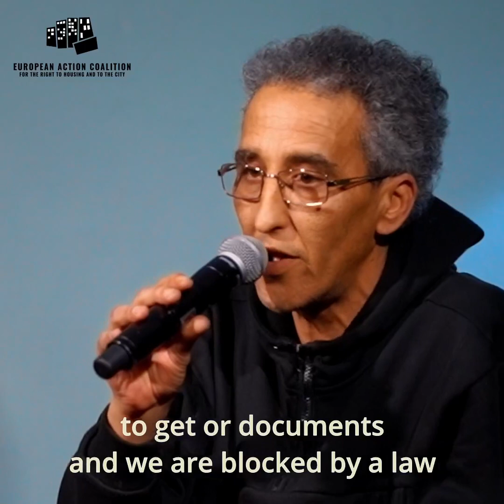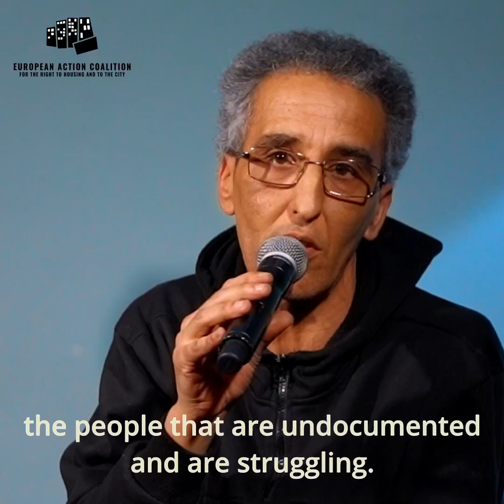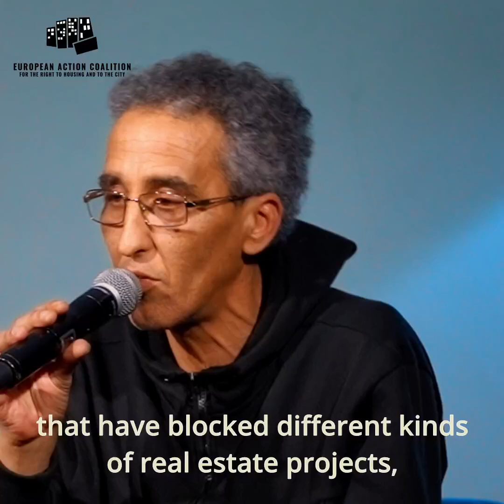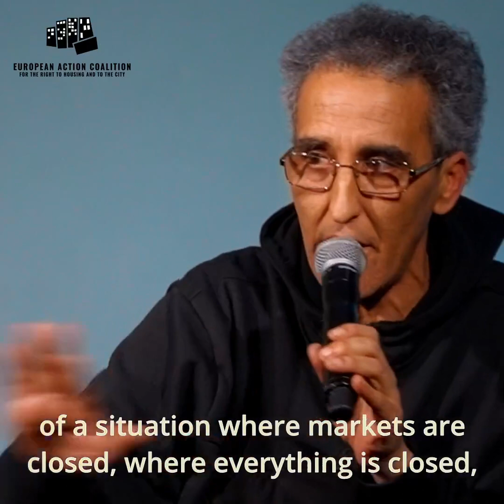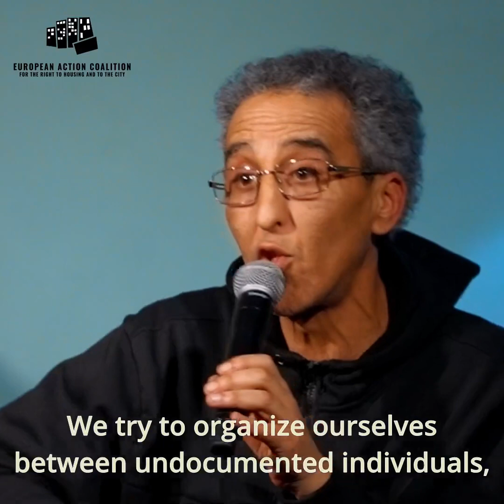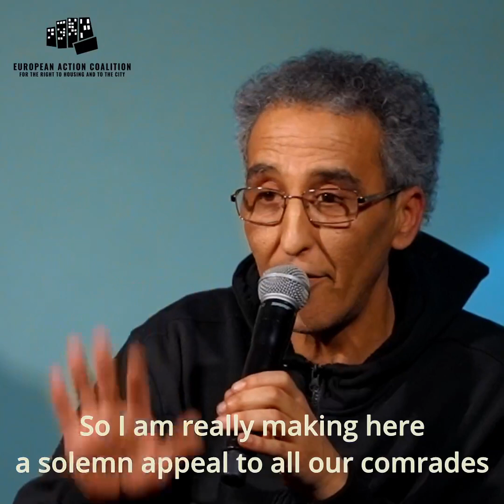Presentation of 'collective neutral zone occupation KBC' - EAC Public event / Brussels, 18.02.22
RECOGNITION NOT EVICTION!
SOLIDARITY WITH THE KBC OCCUPATION IN BRUSSELS.

The European Action Coalition for the right to housing and to the city (EAC) calls for actions in solidarity with the 'collective neutral zone occupation KBC' (occupied KBC) in Brussels which is facing eviction on the 31st of March.

More than 200 people are living in the former bank building next to the channel of Brussels, northward the center. A community that is welded together by a long struggle for recognition. They were part of the 450 people that occupied the xy Curch in May?? 2021 and later on went on a hunger strike.

In September 2021 the group occupied this less than 30 years old building which is supposed to be demolished to make space for new development. Their focus is to stay together as a community in struggle, and not the building itself. Nonetheless it highlights the contradictions economy and social rights.

„We are not 'un-documented' people as we are called by politicians. We have documents but the wrong ones. As cheap labor power we're welcome and needed here. But we are deprived from basic social and political rights and this situation has to stop“, as a member of the KBC occupation claimed.

There were several occupations constantly threatened by evictions throughout the year. Now the municipality of Molenbeek announced the eviction of the KBC occupation on the 31st of March. We want to raise awareness and support the struggle which the KBC occupation is a part of.

Until the 31st of March we are calling for a solidarity campaign 'RECOGNITION NOT EVICTION'. Banner-drops, information events, visiting embassies of Belgium. We all have the means to make pressure and attack the reputation of those responsible.

Join our international call for solidarity for the Collectif Zone Neutre Occupation KBC!

Organise solidarity actions and events during the Housing Action Day on the 26th and 27th of March!